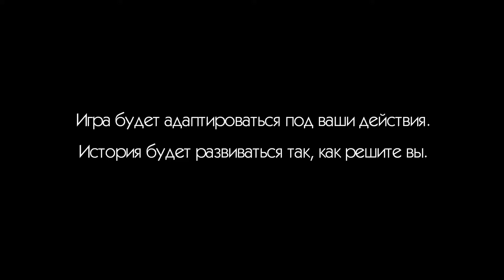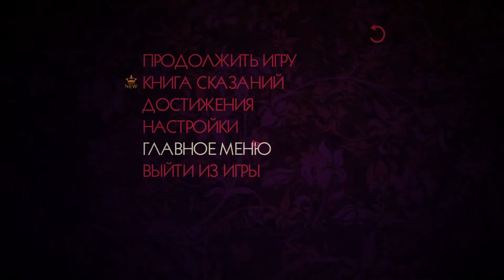The Wolf Among Us Episode 1 ЧУТКА ПОДРАЛИСЬ #1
Прохождение The Wolf Among Us Episode 1.